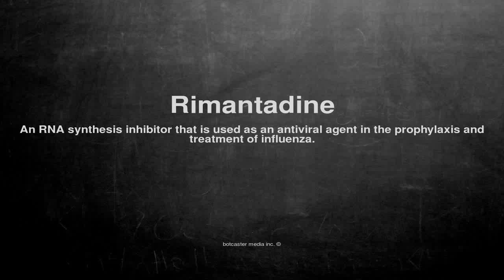Medical vocabulary: What does Rimantadine mean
What does Rimantadine mean in English?